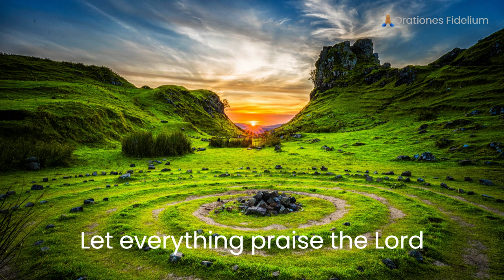Alive & Breathing With Lyrics - Matt Maher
Alive & Breathing

There are times in life when you pause because it feels like a new season is about to begin and you have no idea what will come next. You can become frozen at times. This song serves as a reminder from God that the best course of action if you're still breathing and are still on earth is to give thanks to Him. We don't use praise as a way to get rid of our issues. The solution to our issues is praise.

Lyrics:

What holds your heart
What stirs your soul
What matters come to mind
The cares you keep
The thoughts you think
It's not all wasted time

Joy still comes in the morning
Hope still walks with the hurting
If you're still alive and breathing
Praise the Lord
Don't stop dancing and dreaming
There's still Good News worth repeating
So lift your head and keep singing

Years roll by
We wonder why
We lost our way from home
Our Father finds
The child inside
We had left for growing old
Awake, awake, awake my soul

Let everything, let everything
Let everything praise the Lord
In the working, in the waiting
Let it praise the Lord
In the blessing, in the breaking
Come on, praise the Lord
In the dying, the rising

by Matt Maher